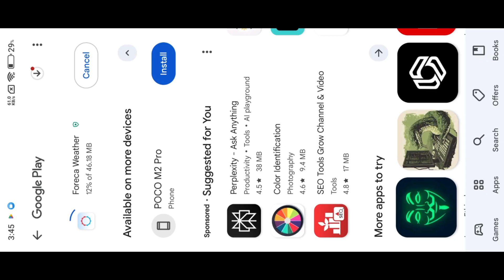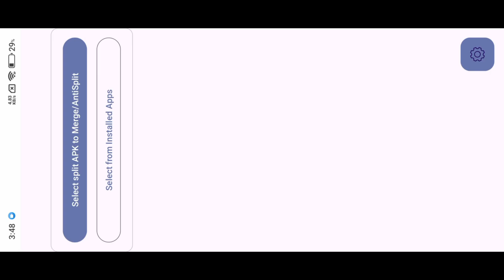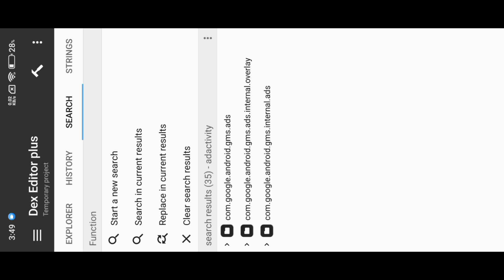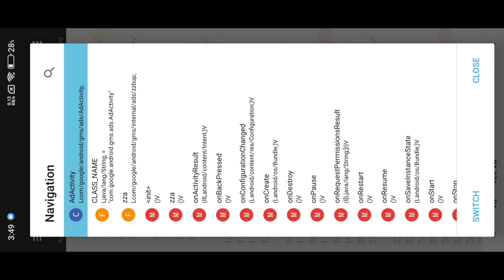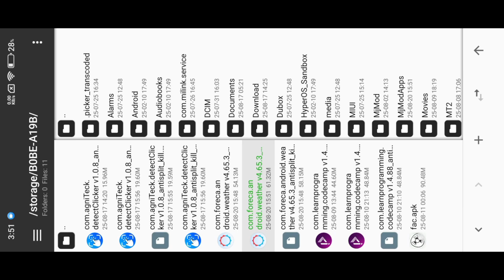🚀How to Remove Ads from Android Apps Using MT Manager | Clown Tricks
These methods work on most Android devices in 2025, and they’ll help you enjoy a smoother, faster, and more private experience. Say goodbye to annoying pop-ups and banners, and start enjoying your apps the way you want!

💡 Note: This video does not promote piracy or harmful modifications. All methods are safe, legal, and follow YouTube community guidelines.

Kindly Check Our All Videos For Learn Modding ❤